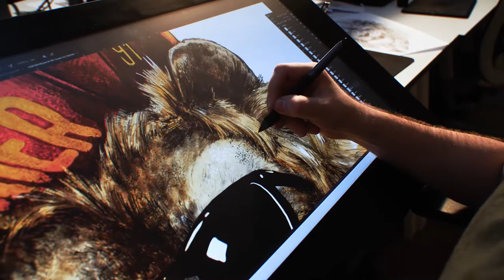WeAreCreators: T-shirts making of - Oskar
From scratch to a ready t-shirt.
Check out how Oskar, our graphic designer, creates amazing prints with just a pencil and a blank page!